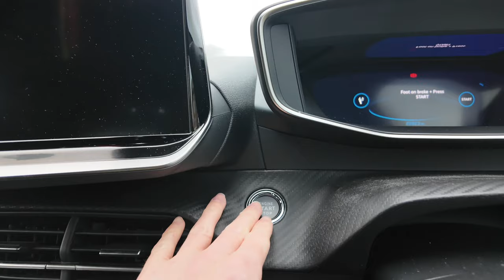Taking the DJI Osmo Pocket 3 on a dog walk in the woods.